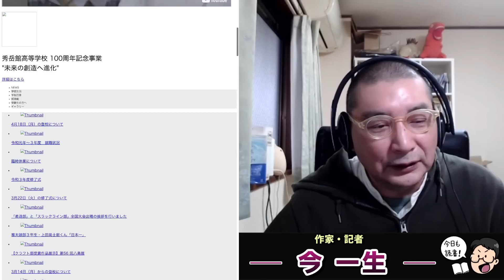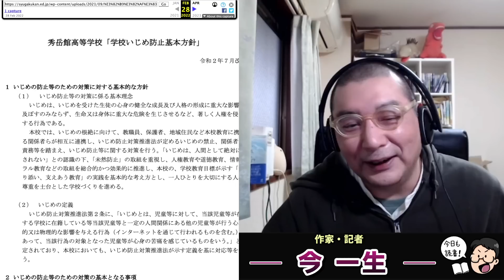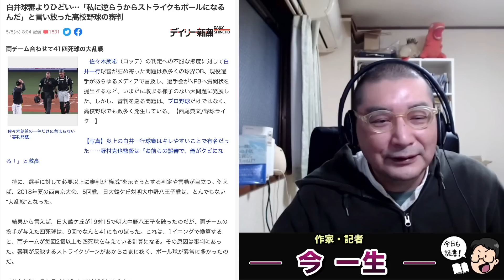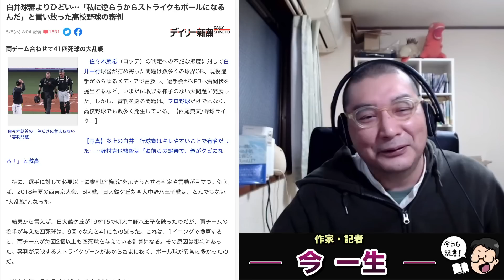暴力隠蔽事件「秀岳館サッカー部の恐怖」生徒にコーチが暴行→生徒がコーチは悪くない。自分のせいと謝罪→謝罪が監督の強制だったと判明！作家今一生さんと一月万冊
暴力で騒然「秀岳館」に生徒送ったコーチの“痛恨”

秀岳館・段原監督「責任は私にある」教頭「生徒は悪くない。職員の責任」／会見主なやりとり

「体罰を容認＝83％」12年前に桑田真澄が取ったアンケートの衝撃結果… 秀岳館サッカー部に痛感する“部活と暴力の認識改善”

白井球審よりひどい…「私に逆らうからストライクもボールになるんだ」と言い放った高校野球の審判

1965年、群馬県高崎市生まれ。早稲田大学第一文学部除籍。
1997年、『日本一醜い親への手紙』（メディアワークス）３部作を企画・編集。
1999年、児童の自立支援本『完全家出マニュアル』（同）を発表。そこで造語した「プチ家出」が流行語に。
2007年、東京大学で1年間、学生自治会による自主ゼミの講師を務める。
2008年７月、早稲田大学の大隈講堂で「社会起業支援サミット2008」を企画＆運営。
2009年、「社会起業支援サミット2009」を地方の大学・市民に呼びかけ、 2010年4月末までに全国27都道府県での開催を実現。
2018年からは子どもを、守るための法律を作り出すイベントを全国の市民に呼びかけ、開催。最新刊は、『子ども虐待は、なくせる』（日本評論社）。著書、講演多数。

2018年にとても悲しいことがありうつ病に。2年近い闘病を経てその期間はYouTubeもかなり休みがちになりました。最近ようやく少し元気になり、YouTubeなどの活動も再開しています。